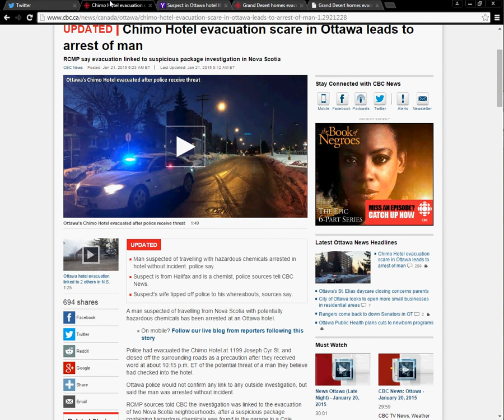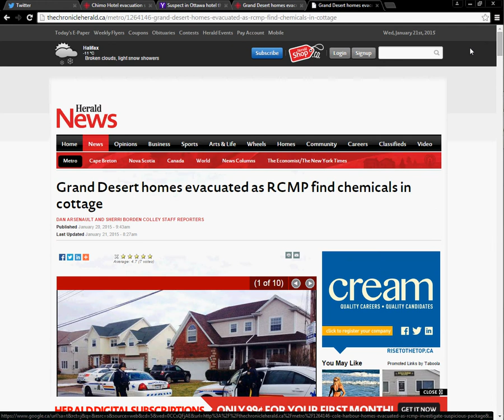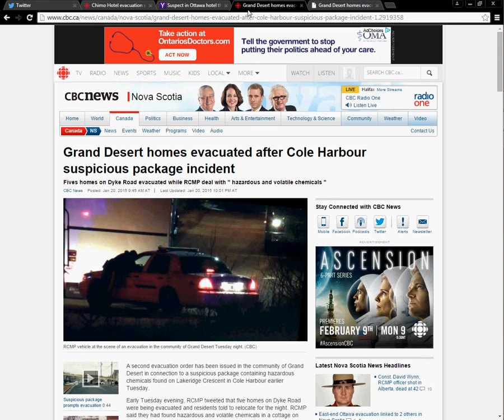Christopher Phillips and the Chimo hotel chemical drill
Canada seems to be involved in yet another security drill passed off as a real event.  just a guess.